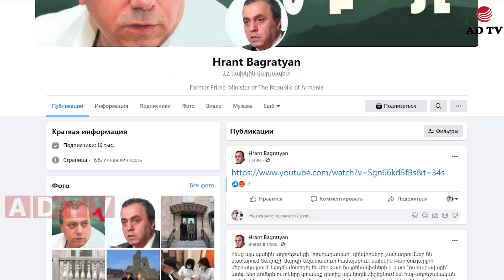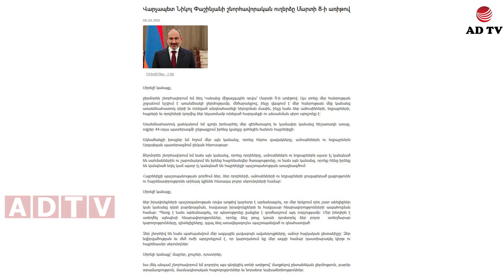Բանակի դիրքորոշումն հասկանալի է․Տեր-Պետրոսյանի հայտարարությունը, երթ դեպի Եռաբլուր․ մարտի 8-ն՝ ամփոփ